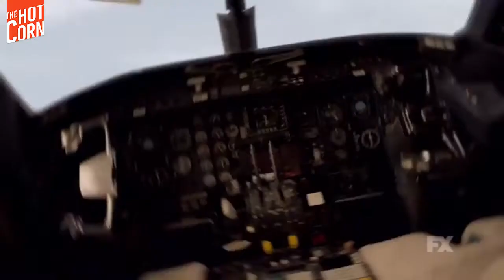American Horror Story: Apocalypse – Official Trailer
Here’s the first full American Horror Story: Apocalypse trailer!

Welcome on the HotCorn YouTube Channel. Here you will find trailers, exclusive clips, interviews and everything you'll want to know about movies and tv shows!